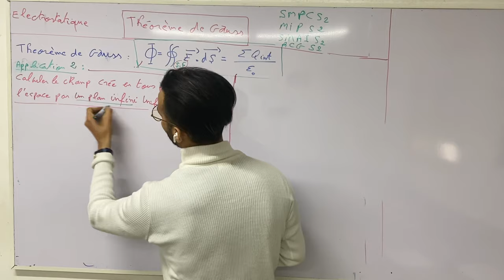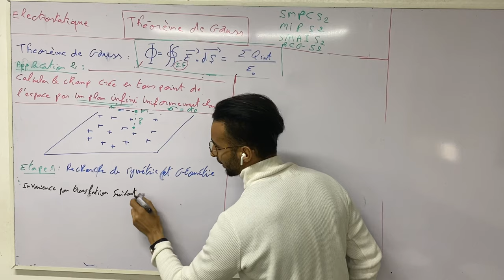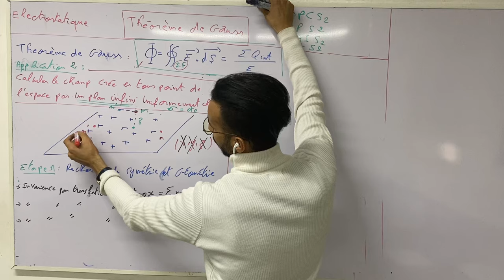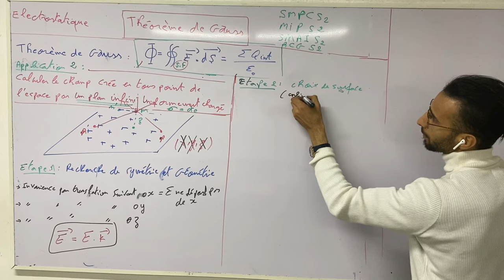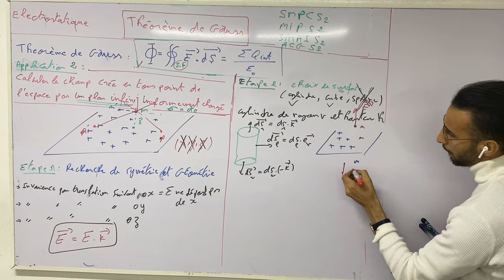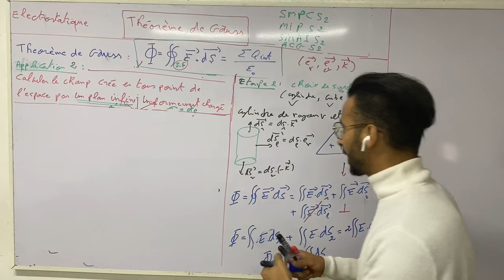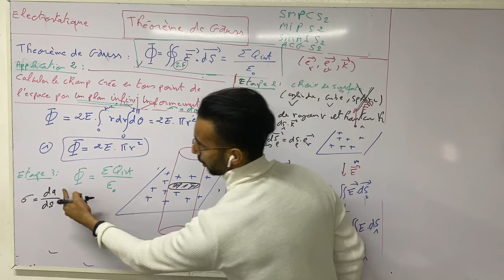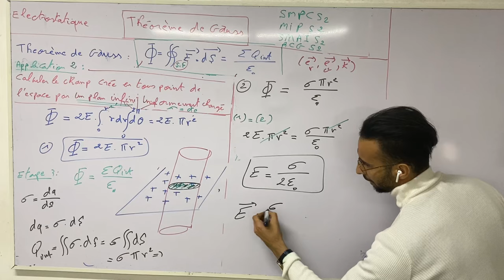Électrostatique : Théorème de Gauss ep3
Cour et exercices electricité 1